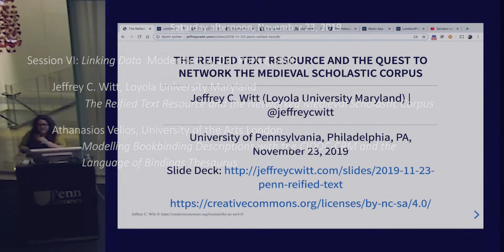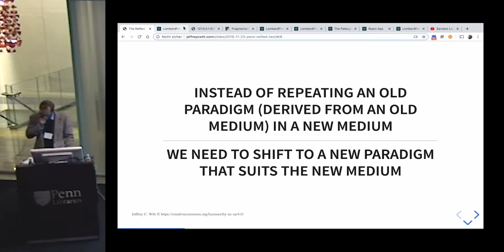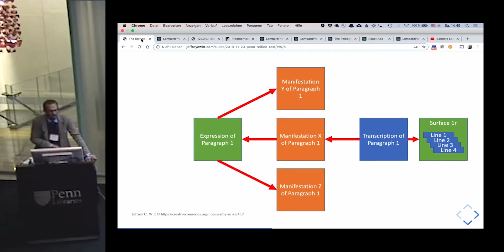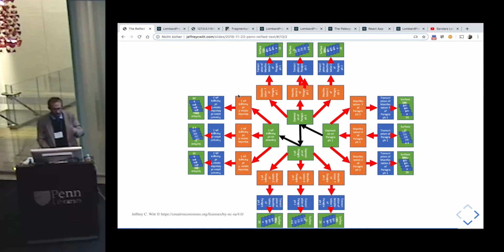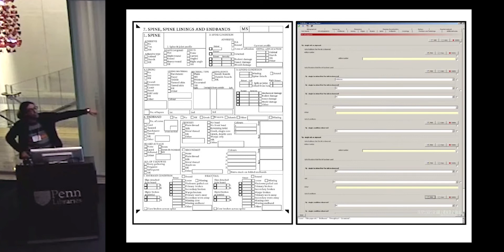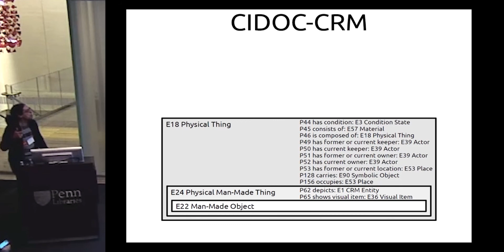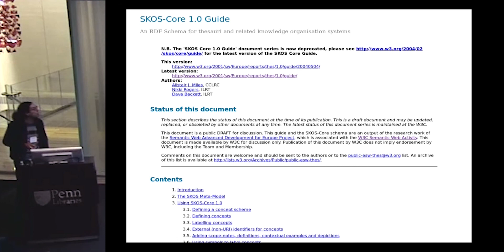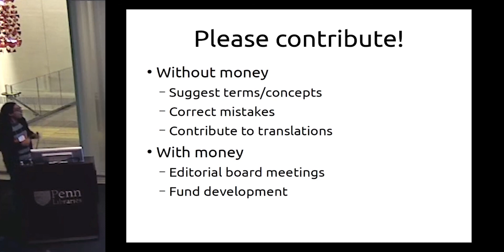12th Annual Schoenberg Symposium - Session VI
12th Annual Schoenberg Symposium on Manuscript Studies in the Digital Age. Hooking Up.

University of Pennsylvania Libraries. Kislak Center for Special Collections, Rare Books and Manuscripts. November 21-23, 2019.

Session VI: Linking Data. Moderated by Dot Porter, SIMS.

- Jeffrey C. Witt, Loyola University Maryland. The Reified Text Resource and the Networked Medieval Scholastic Corpus.
- Athanasios Velios, University of the Arts London. Modelling Bookbinding Descriptions with the CIDOC-CRM and the Language of Bindings Thesaurus.